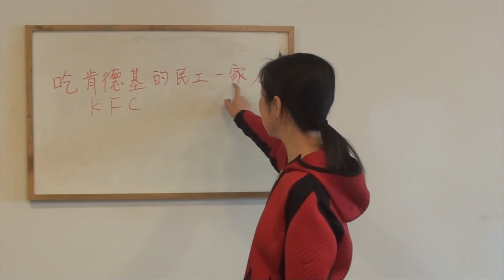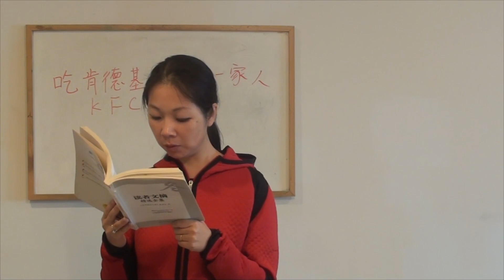KFC and Migrant Workers Article - Part 1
Todays article is a very moving one for me as we start reading an article about migrant workers, and KFC.

5 Minute Chinese : S13E15